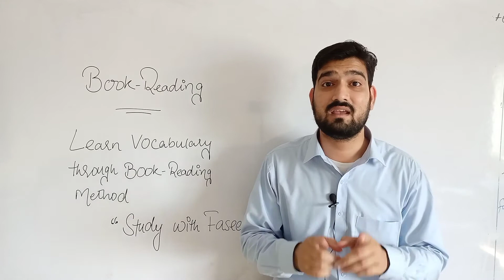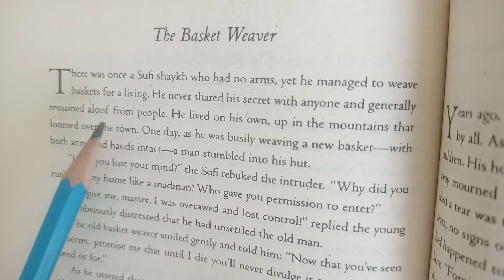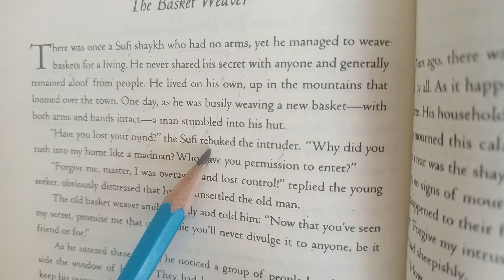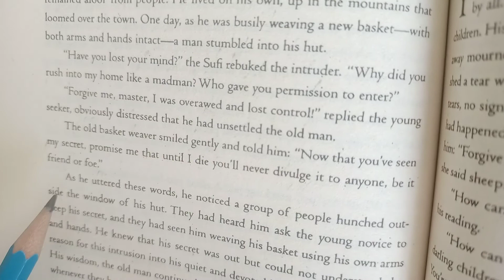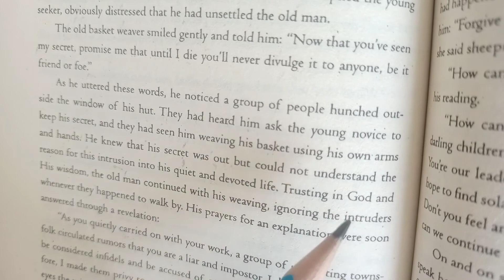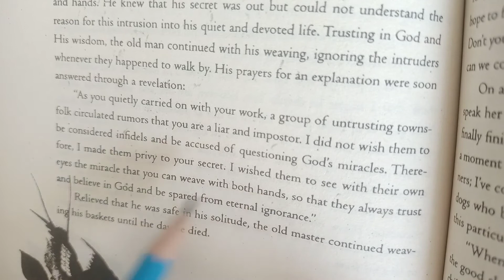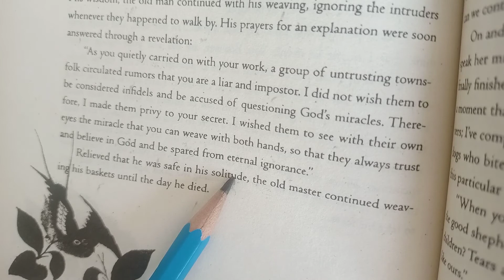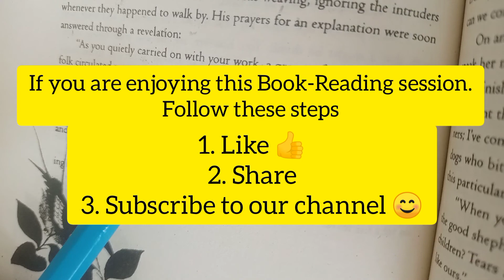The Basket Weaver | Book Reading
Learning is never to easy before. Free Online Spoken English course for everyone. All topic will be discussed in a proper way.
This English language course will be completed in one month and will cover
1. Vocabulary ( Urdu/Hindi to English)
2. Proper English Pronunciation
3. English phrase and idiomatic expressions
4. Reading through book readings
5. Word origins/ root words/ Synonyms practice
6. Realtime regular Spoken English practice.

No need to join expensive tuition academies, just regular watch these videos.